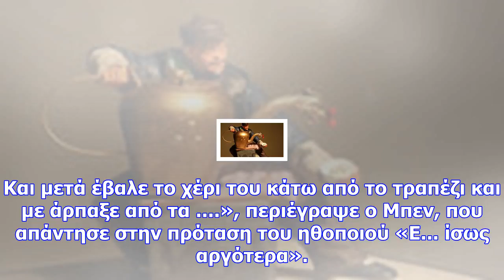Ποιο μέλος βασιλικής οικογένειας έχει παρενοχλήσει ο κέβιν σπέισι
Newsbomb Νέες αποκαλύψεις έρχονται στο φως για τη συμπεριφορά του Κέβιν Σπέισι, καθώς ακόμη και ο πρ...